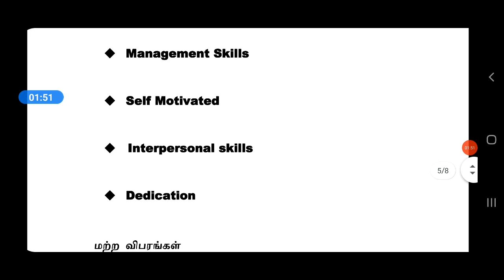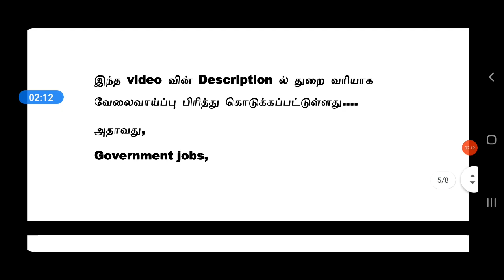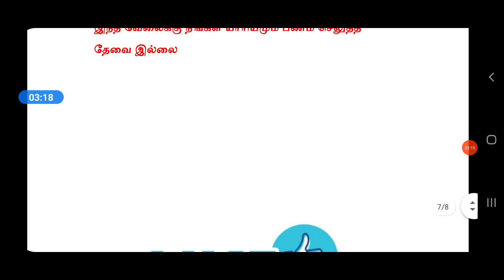ஆய்வக உதவியாளர் வேலைவாய்ப்பு 2021 Government Jobs 2021 in Tamilnadu | tn govt jobs | new update